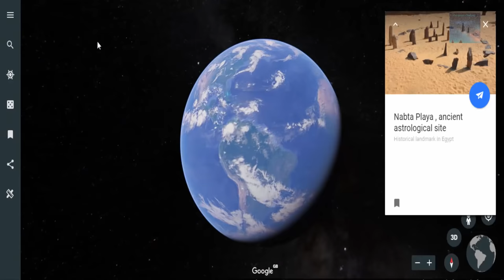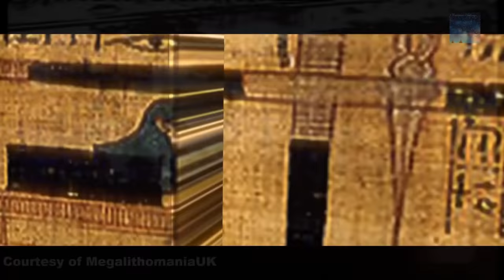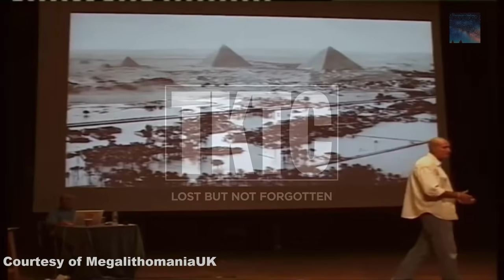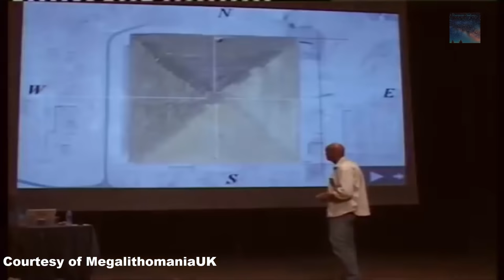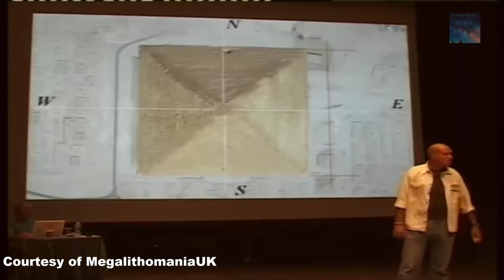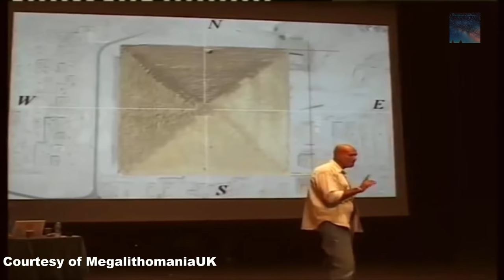Heavily Restricted - The Understanding of the Past - Nbata Playa & Robert Bauval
In this lecture, the renowned researcher and Author Robert Bauval stresses the fact that Engineers the World over are absolutely stunned by the proportions involved in the construction of the GreatPyramid of the GizaPlateau - These things were here in an age that we have long forgotten about, but maybe we are starting to recover this lost knowledge?

Robert Bauval lecture is Courtesy of MegalithomaniaUK (With Permission)